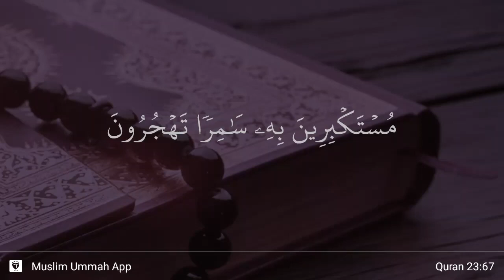Al-Mu'minun ayat 67